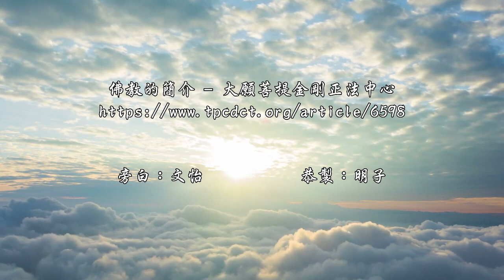佛教創建者 - 南無釋迦牟尼佛 (五) 覺悟成佛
覺悟成佛

於是悉達多太子與五比丘在苦行林中修苦行6年，忍受飢餓痛苦。在一次苦行中昏倒了，巧遇一位牧羊女給了羊乳喝才得救，從此意識到苦行無法達到解脫，修行是應採取中道。轉而前往菩提伽耶，坐於菩提樹下。上座部佛教《南傳菩薩道》記載釋迦牟尼下定決心「且讓我剩下皮，且讓我剩下腱，且讓我剩下骨頭，且讓我的血肉乾枯。除非能證悟一切知智，否則我絕不從此座起身。」，依南傳大藏經記載，悉達多太子入四種禪，得三明，現觀四諦與十二緣起而成無上正等正覺。

北傳佛教說，悉達多太子發願不成正覺，永不起身。直到了第七日中的第七夜，天正曉明，瞻望明星而悟道。悟得三明與四諦，證得無上正等正覺，而成為佛陀。

註：部分內容摘自相關佛學百科、辭典內容與一些佛學者研究資料，其內容必有若干錯誤，不能視為正確佛理義諦資訊，只能作為參考交流、薰陶鼓勵之用，不為正見法理依據。

本影音為「佛教創建者 - 南無釋迦牟尼佛 (五) 覺悟成佛」，歡迎十方大眾轉載連結弘揚正法，唯請標示註明本影音之原始網址如下：